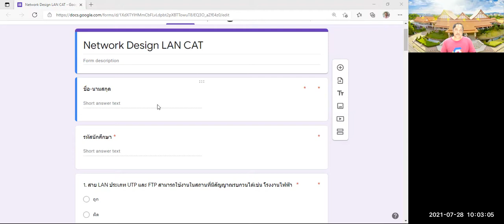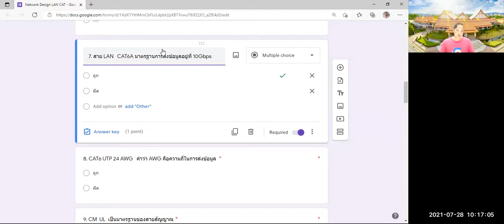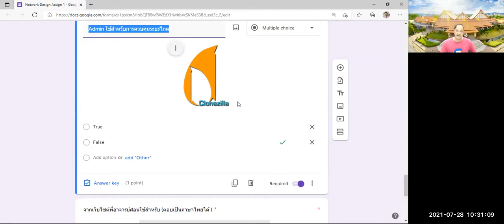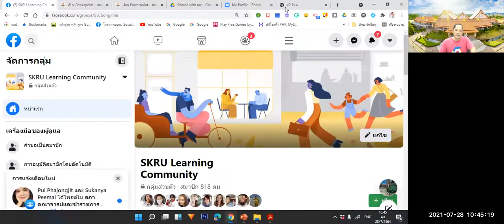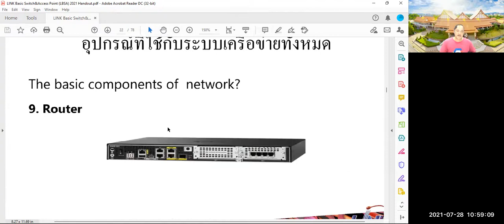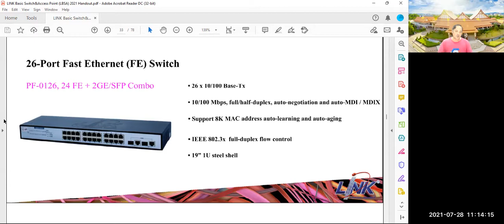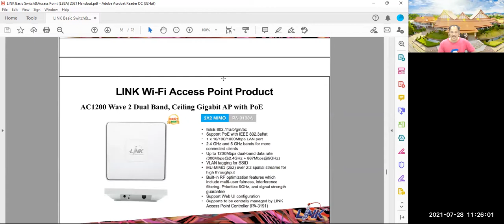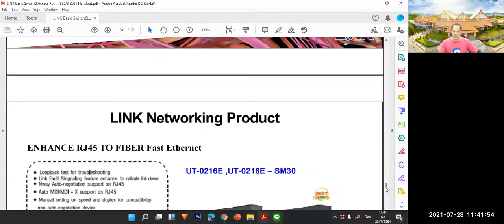Network28 08 64